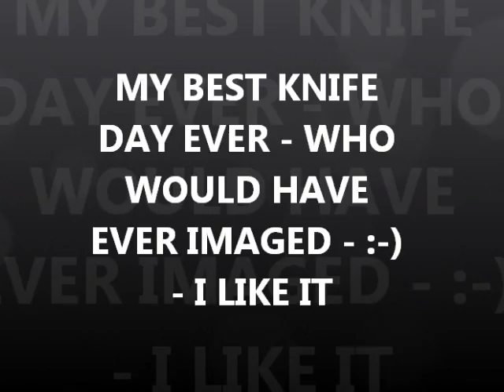MAY 30TH - Best Sharpening Day Ever - East Beach Farmers Fare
good luck mr rick.

what can i say - more knives and scissors than i ever expected to see in one day.
good luck to everyone - see you for a spin at surfchurch someplace.